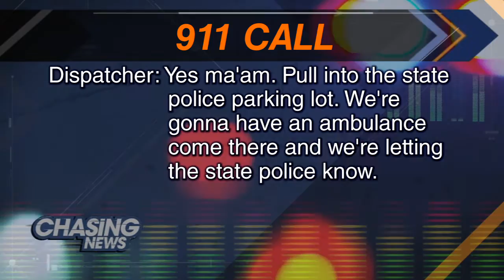Baby Blue Reunion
Ka'naiah Williams was born last month in the parking lot of the New Jersey State Police Port Norris barracks.

Grandmother Katrina Govan and mother Deshyamma Dalton invited Jessica Nutt to a reunion Tuesday with NJ State Police troopers and baby Ka'naiah.

The family has a lot of gratitude for the state troopers. The baby went home with presents and she promised to return next week with gifts for all her Valentines.